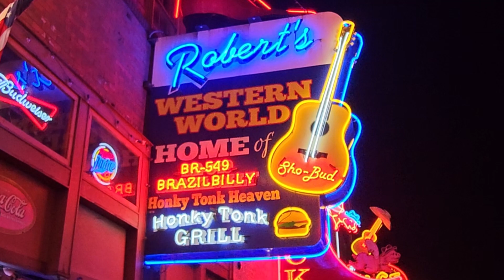Josh Hedley & the Hedliners, "Should I Come Home (Or Should I Go Crazy)" live at Robert's 03-06-2023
Josh Hedley (lead vocal, guitar), Eddie Lange (pedal steel guitar), Walter Hartman (drums), Kevin Key (lead guitar), Bill Cook (Bass)